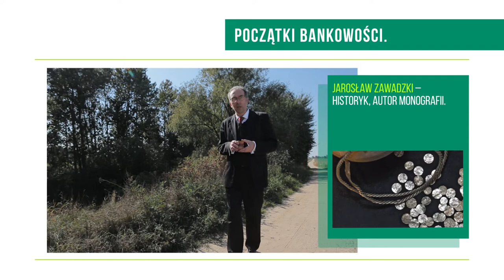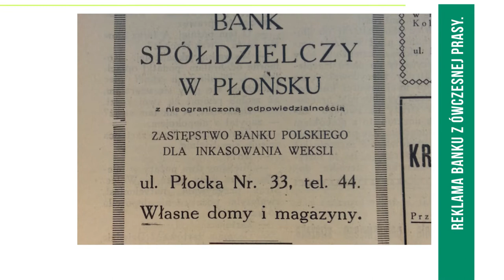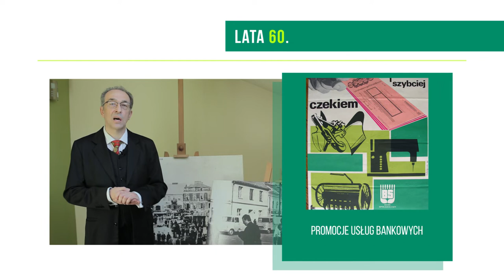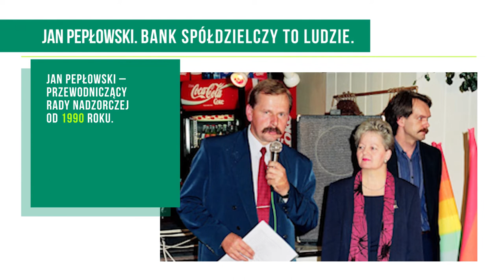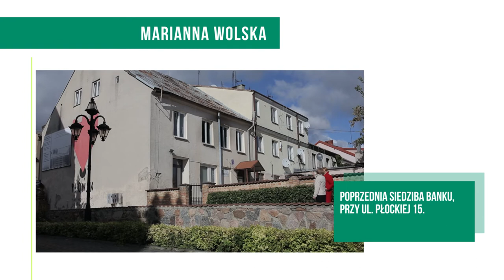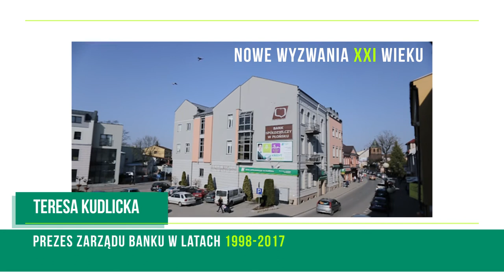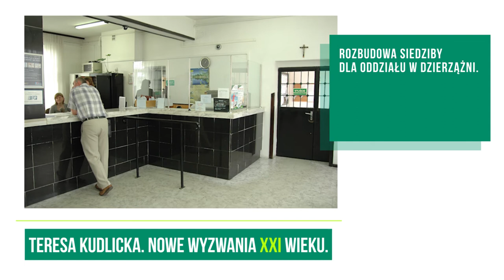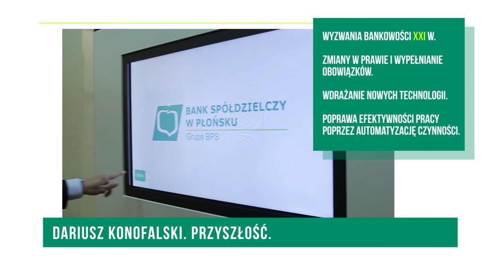Bank Spółdzielczy w Płońsku - historia i współczesność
Materiał filmowy zrealizowany na kanwie monografii autorstwa Jarosława Zawadzkiego dla upamiętnienia 120 rocznicy powstania Banku. W filmie obok narracji p. Zawadzkiego zawarte są relacje osób: wieloletniego Przewodniczącego Rady Nadzorczej – Jana Pepłowskiego oraz ostatnich prezesów Banku: Marianny Wolskiej, Teresy Kudlickiej i Dariusza Konofalskiego - współtwórców najnowszej historii Banku i jednocześnie autorów jego sukcesu.